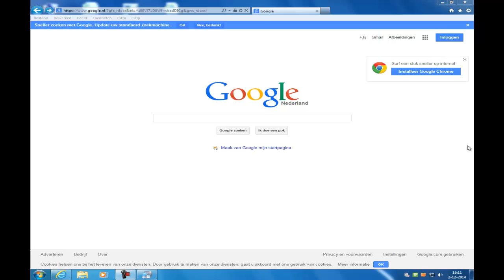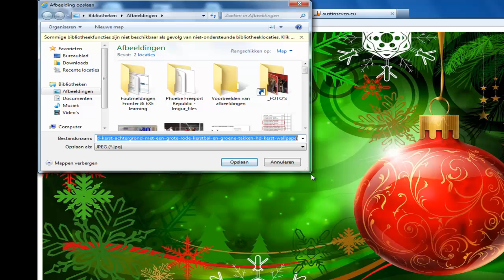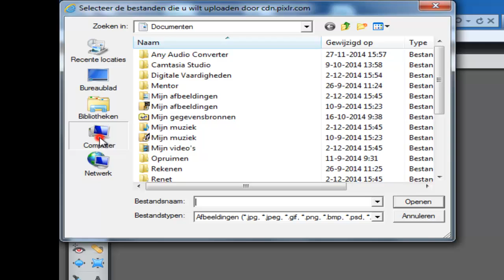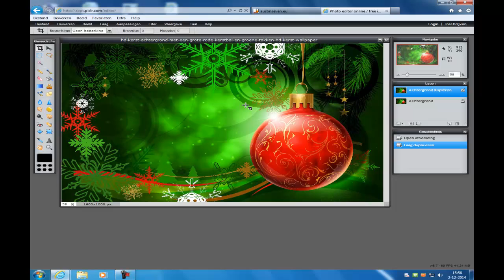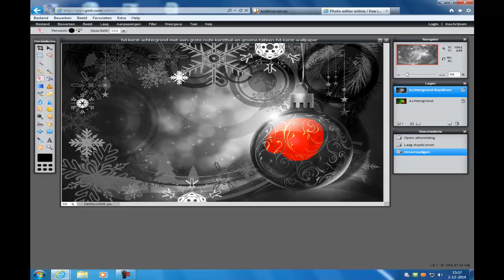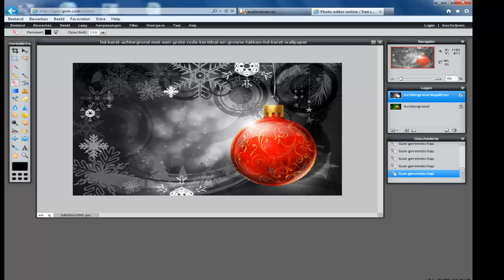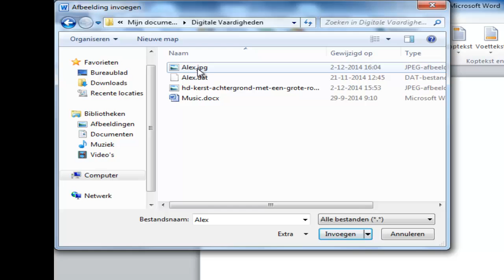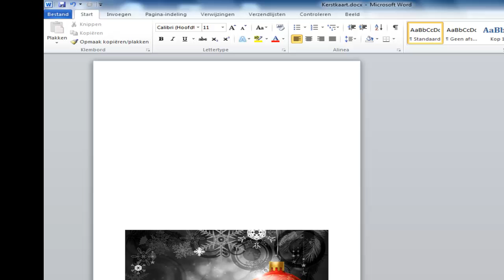School 23 - Digitale vaardigheden - Colorsplash Kerst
Tutorial voor het maken van een colorsplash in Kerststijl.
(maar de techniek van maken van een colour-splash is natuurlijk niet gebonden aan het thema Kerst)